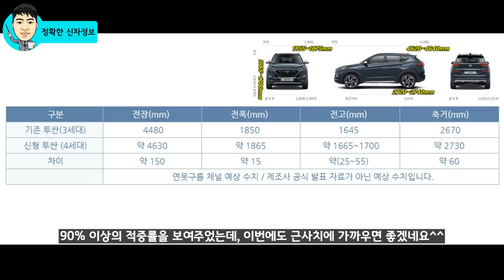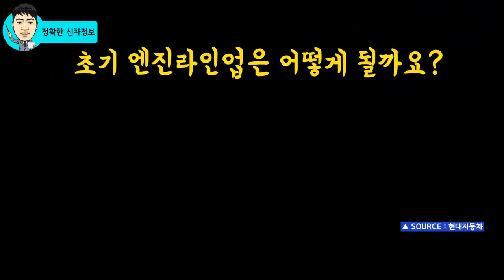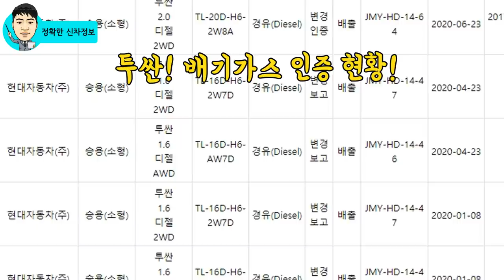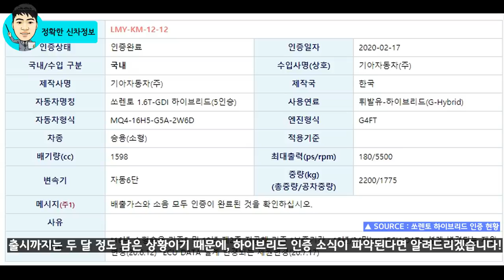14부! 위장막 커버 벗은 신형 투싼 풀체인지! Tucson NX4! Exterior! interior! Dimention! Release Date!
다음 달 8월 말 부터 9월 중순 정보에는 4세대 신형 투싼의 사전 계약이 진행될것으로 예상됩니다. 생산정보를 기반으로 새로운 투싼의 엔진과 출시 일정, 최신 소식을 알려드립니다.